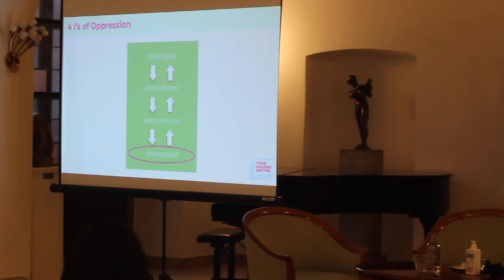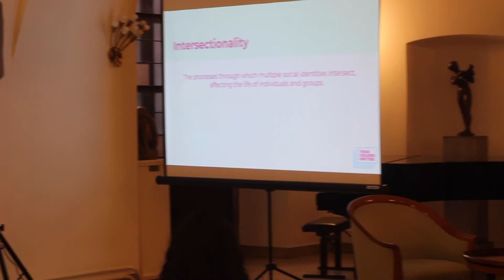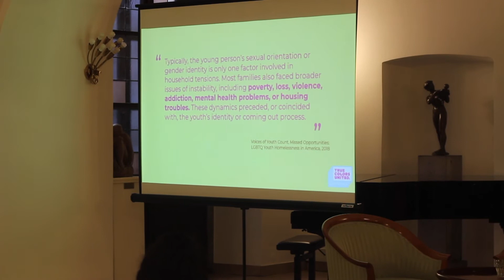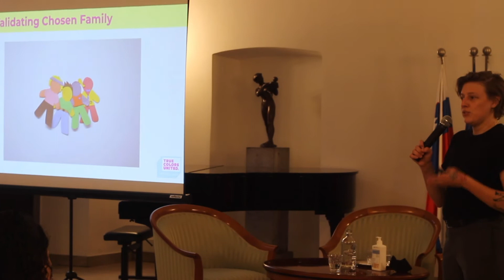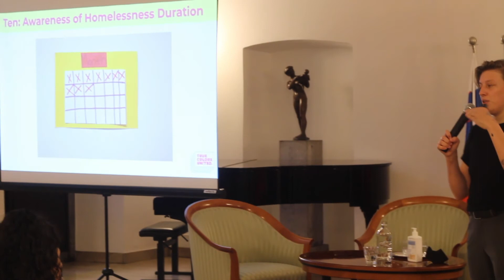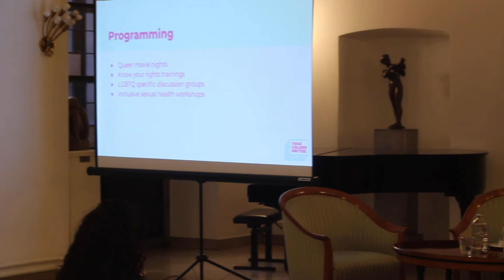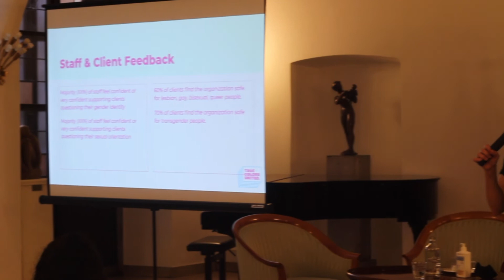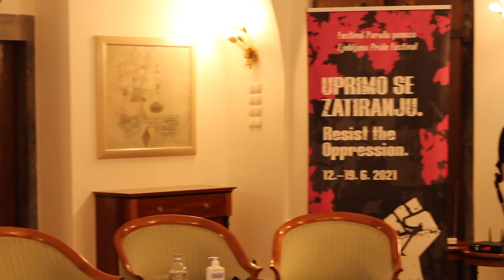Mednarodna konferenca: Ljubo doma? (4. del)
Mednarodna konferenca: Ljubo doma? – Mednarodna konferenca o stanovanjski izključenosti in brezdomnosti mladih LGBTIQ+ oseb

Produkcija: Društvo Parada ponosa / program Sqvot / v sodelovanju z organizacijami FEANTSA, True Colors United in Associazione Quore

Namen konference je predstaviti izsledke raziskave Bivanjske razmere mladih LGBTIQ+ oseb v Sloveniji ter predstaviti področje stanovanjske izključenosti in brezdomnosti mladih LGBTIQ+ oseb skozi dobre prakse in izkušnje mednarodnih partnerjev.

Konferenca je potekala v sredo, 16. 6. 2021, med 9.00 in 17.30 v Ljubljani.

Izvedbo konference sta sofinancirali organizaciji ILGA-Europe in European Youth foundation.